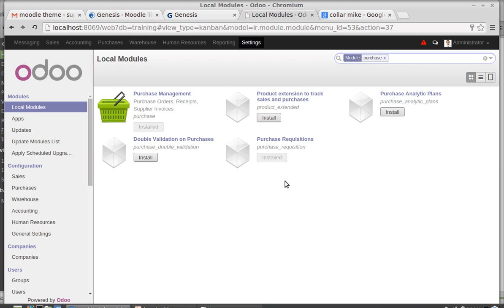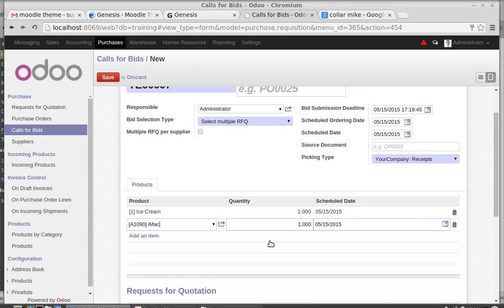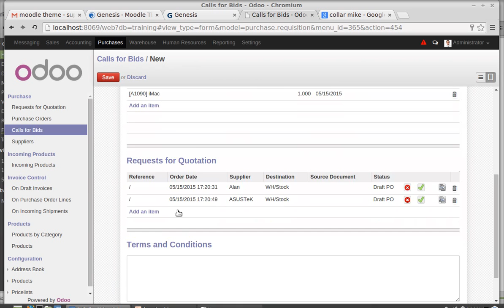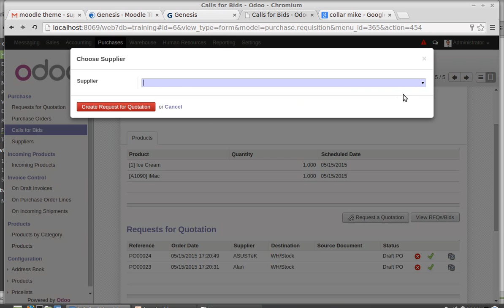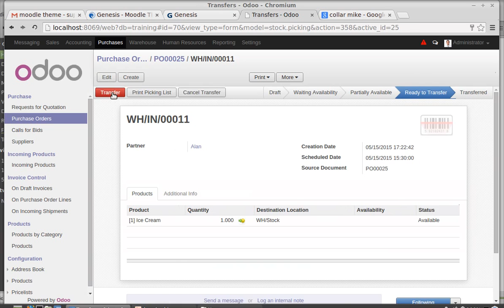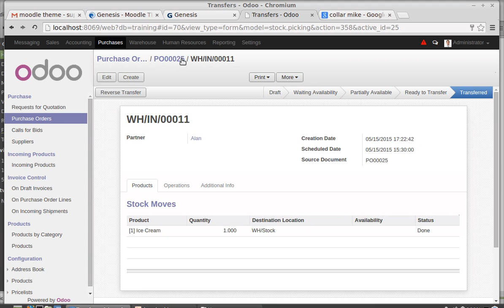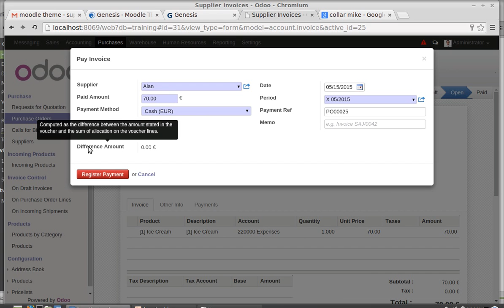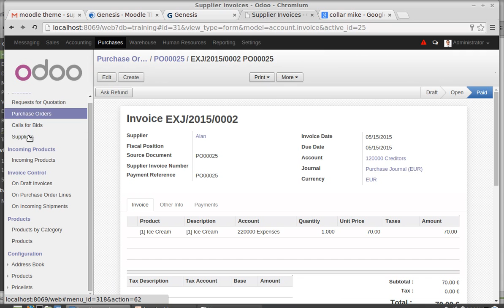Call For Bids in Odoo / OpenERP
Call For Bids

Step 1:  For the purpose of doing this we have to install purchase management and Purchase requisition firstly. Purchase management handling with all the purchase  related process and pruchase reequisition handles all the bidding process.

Step 2: If we want to buy a product , we need to check the price of that product in different shops and we will call bids from that shops. After that only we will decide that from where we have to purchase the product. That is nothing but the call for bids. For that we have create call for bids from the PURCHASE tab and then click on “call for bids” and then click on create button in the left top.

Step 3:  Here a call for bids refference number will come automatically. And we have to enter the details of the bid we have to create like, who is responsible for the calling, bid selection type, bid submission deadline etc...

Step 4: In the bid selection type there is two options”select only one RFQ” and “select multiple RFQ”. Most of the time we will select the second one. Because we need to call bids from more than one company, then only we have to compare the bids and we can select the better one for our purpose. RFQ is nothing but the “Request For Quotation”. “ Bid submission deadline” is the closing date for the bid submission. “Scheduled ordering date” is the date that which we suppose to order for the product.And “Scheduled date” is the date  which i need the product.

Step 5 : Next step is to add the items that we need to include in the purchase. For that click on the link “Add an item”. And enter the details that is product name and how much quantity we need. In the RFQ section under the addition of items, In that we can select the supplier and items we need to buy from this supplier. We can give more than one or how many we need in this section and so we can select from those which one is reliable and less expenses.

Step 6 : Save the call for bids, then you can have a view in next window, from there we can all them by clicking on “Confirm Call”. After getting all the bids from all the companies “close the call for bids”.

Step7: After that we can compare each products with company basis, then we can compare every products from each supplier and we can select as per our requiremnet. Then generate purchase order and see what happens...

Step 8: Then in the RFQ we can see the purcahse order for the products we selected. Then we can go to purchase order and select the purchase order from the list and and we can confirm the recieving the products and transfer it to the warehouse and then can recieve the invoice. Then “Validate” the invoice, then we can see the purchase order number in the Accounting section under supplier invoice.

Step 9: Then pay the amount and click on Register payment.   Thus all the process for the call for bids and RFQ  has completed